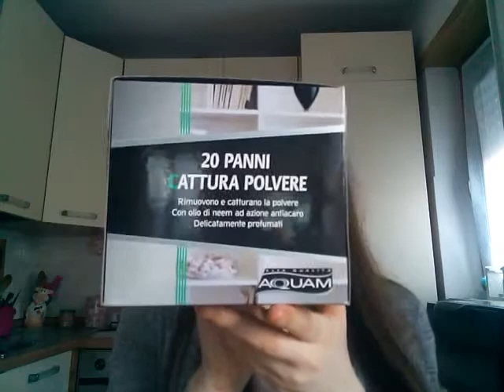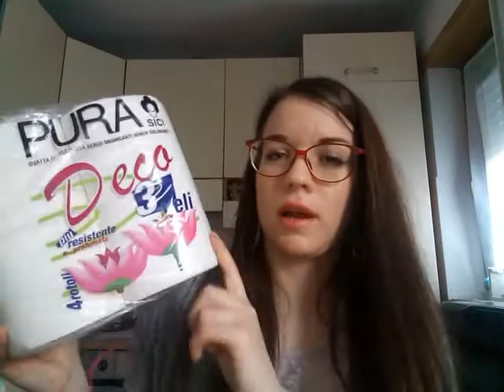Spesa al Tigotà! :)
Ciao a tutti! Vi mostro la spesa fatta al Tigotà nella speranza di tenervi un po' di compagnia! A presto :)

Mi trovi anche su Instagram:
Belle_Naturalmente93